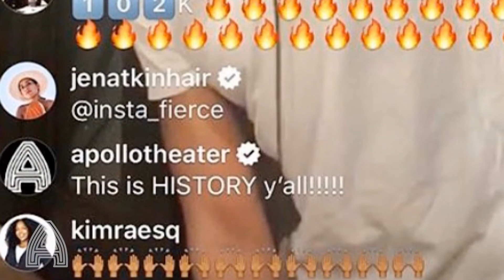Apollo Theater - Derrick ‘D-Nice’ Jones Awarded Percy E. Sutton Award - 2021 Apollo Spring Benefit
The legendary Apollo Theater – the soul of American culture – plays a vital role in cultivating emerging artists and launching legends. Since its founding, the Apollo has served as a center of innovation and a creative catalyst for Harlem, the city of New York, and the world. Virtual programming featuring performances, film screenings, conversations and more continue on the Apollo Digital Stage.